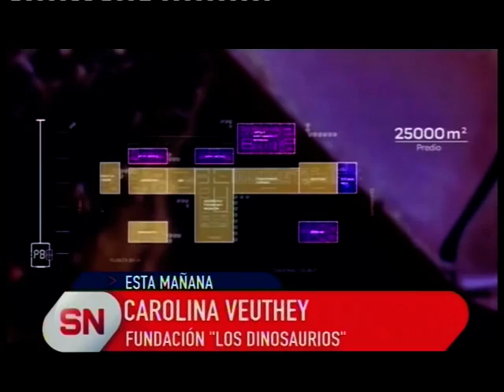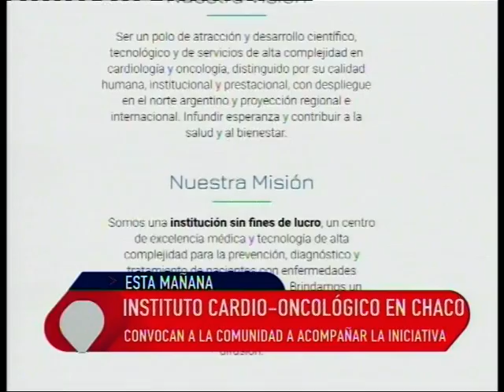INSTITUTO CARDIO-ONCOLÓGICO EN CHACO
Desde la Fundación "Los Dinosaurios" vienen trabajando en la construcción de un Instituto de Alta Complejidad Cardio-Oncológico en la provincia. Convocan a la comunidad a acompañar esta iniciativa